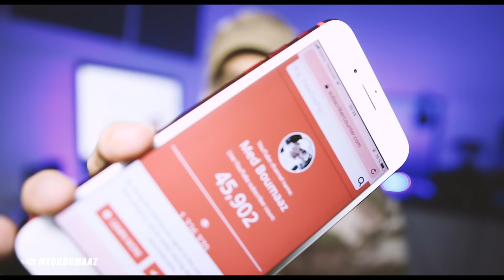Q&A | من نيتك فابور؟؟ ⛔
THANKS FAM FOR THE SUPPORT 🤘

Med boumaaz, 21yo Creative Director from Morocco.
Music video Director . Photographer . Filmmaker And Vlogger , I do my best to make my videos the best they can be. ❤

🗝  ▼ DOWNLOAD MY LUTS ▼ 🗝

Filmed by : Canon 70d